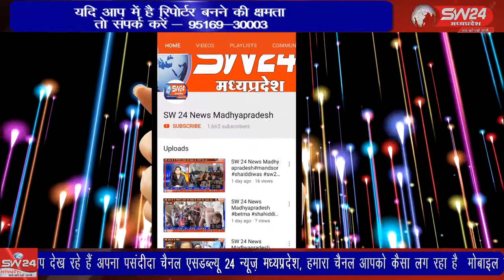SW 24 News Madhyapradesh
माता के चरणों में प्रतिदिन प्रणाम करने से दुर्भाग्य की रेखा मिट जाती है। हमें यश पूज्य माता पिता के आशिर्वाद से मिलता है। प्रात काल सुबह उठते ही सबसे पहले अपने हाथों की रेखा देखना चाहिए। क्योंकि हाथों में लक्ष्मी व सरस्वती जी का वाश होता है सेगांव से संजय जायसवाल की रिपोर्ट